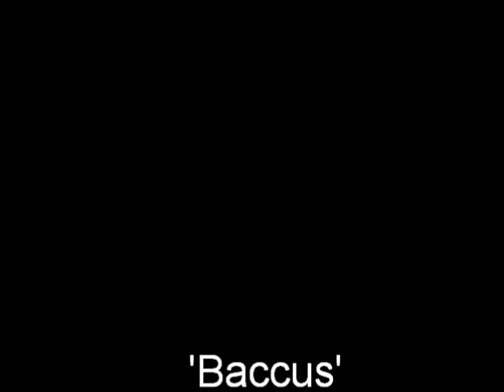'Baccus' in his First Newcomers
Hickstead Derby 'New Ring 4' 2013